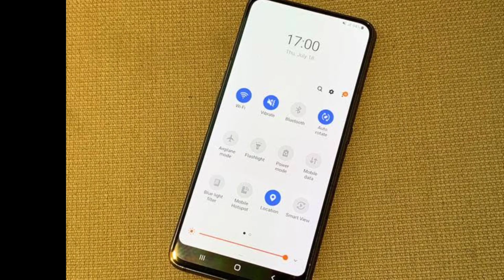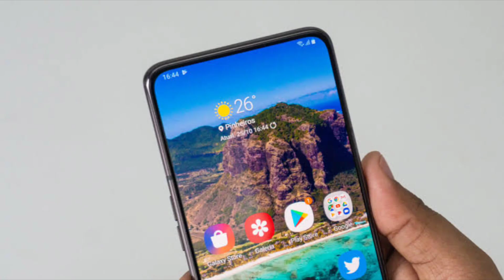OPPO Badget Range Phone New 4GB RAM Variant ⚡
Oppo Best Badget Phone New with 4GB RAM Variant.

OPPO Badget Range Phone
OPPO 4GB RAM Smartphone